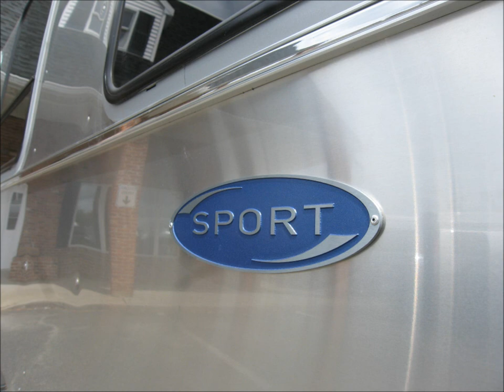2013 Airstream Sport 22FB Bambi Sharksfin Perfect for A Campground Tour 9519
The all new 2013 Airstream Sport 22FB Bambi Sharksfin travel trailer.